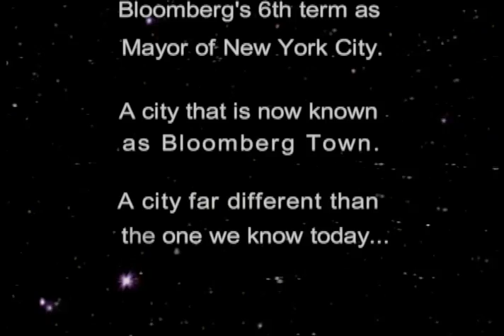2021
A political commercial produced for the CWA depicting New York City in the year 2021, now known as Bloomberg Town, where everything is controlledby Mayor Michael Bloomberg, now in his 6th term as Mayor of New York.